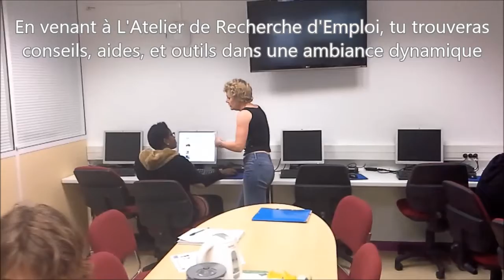L'Atelier de Recherche d'Emploi de Bourgoin-Jallieu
Tous les jeudis matins à 9h, participe à l'Atelier de Recherche d'Emploi du site de Bourgoin-Jallieu...
Prochain Atelier le jeudi 21 août 2014